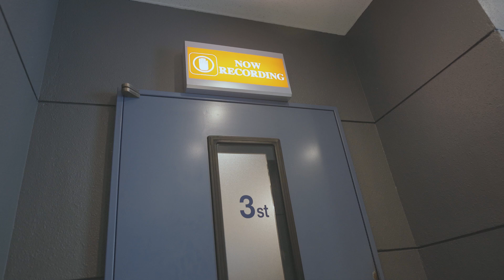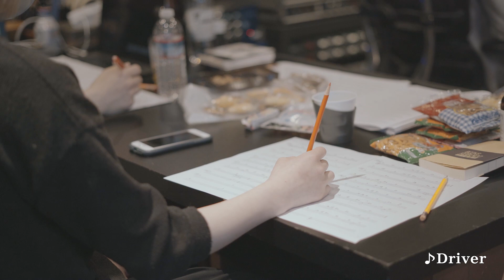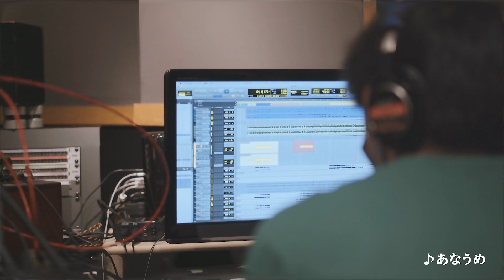黒子首 / Making of Full Album『骨格』Recording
1stAlbum 「骨格」
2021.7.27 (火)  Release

▼Release tour「新骨蝶」
8/11 (水）下北沢LIVEHOLIC
8/23 (月）CLUB UPSET（名古屋）出演時間20:15〜
8/24 (火）ESAKA MUSE（大阪）出演時間20:15〜

●In-store live
8/4(水）タワーレコード渋谷店５F　開演19:00
8/25(水）タワーレコードNU茶屋町店　開演18:00